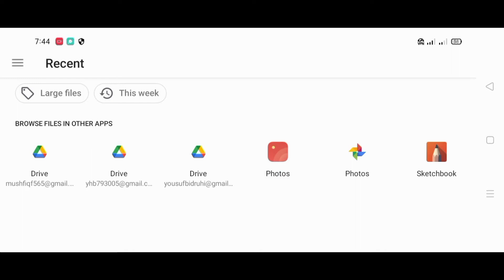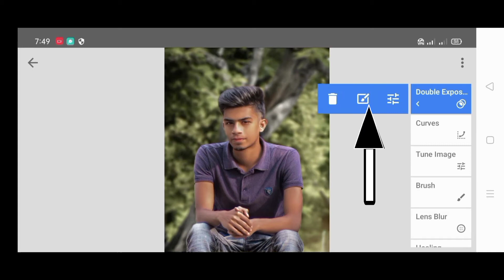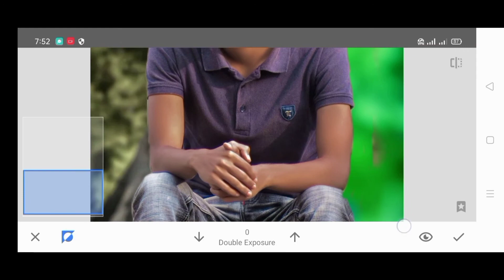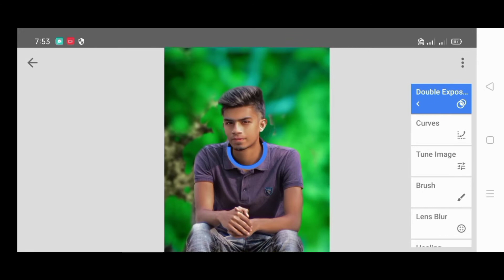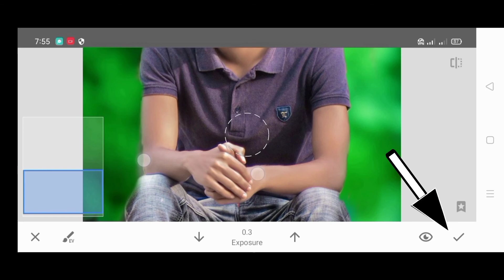How to Blur background and face smooth . mobile photo editing. Photo editing. Yb editing.